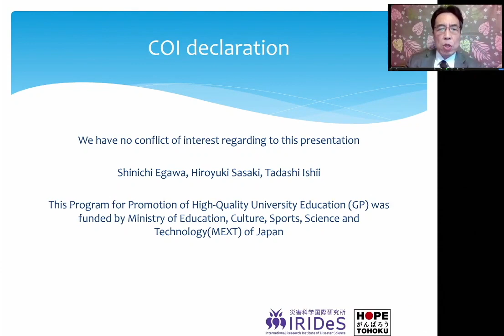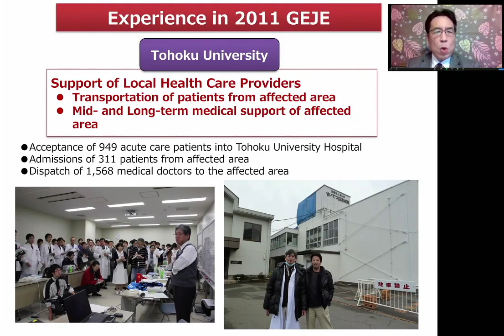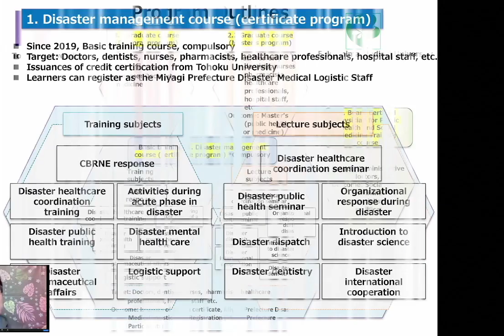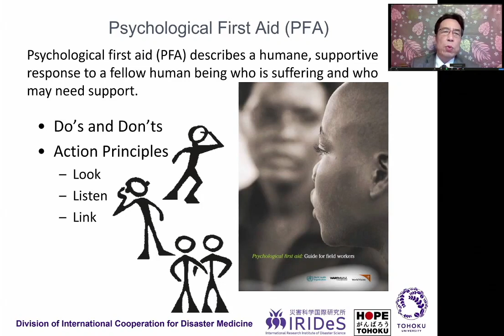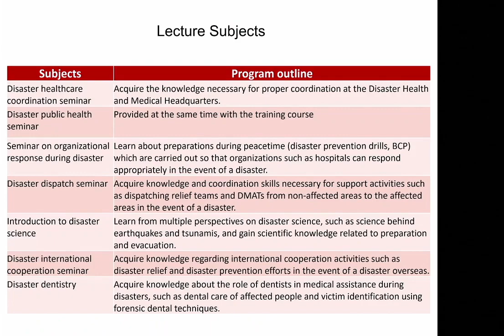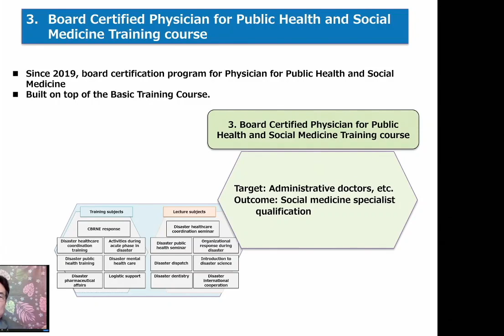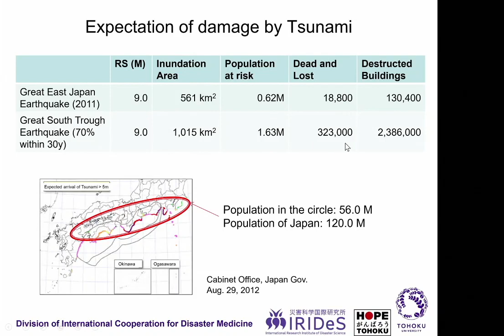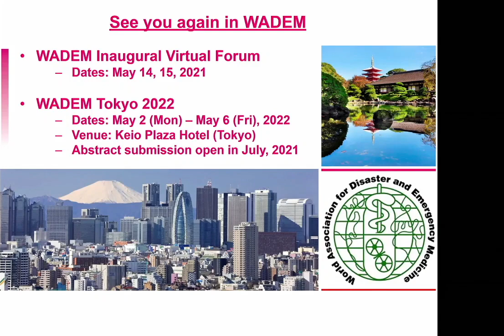Symposium Day 1 - 14 Shinichi EGAWA 2